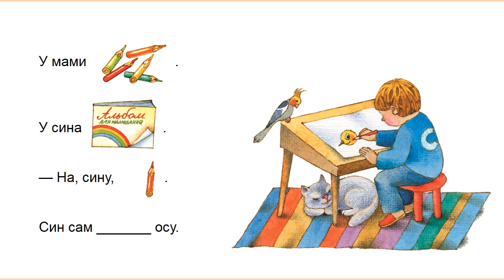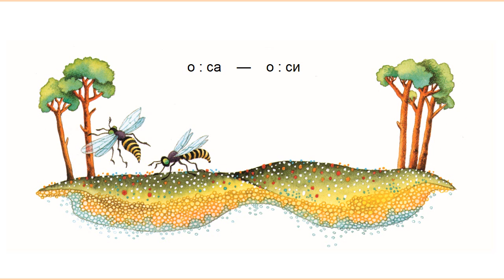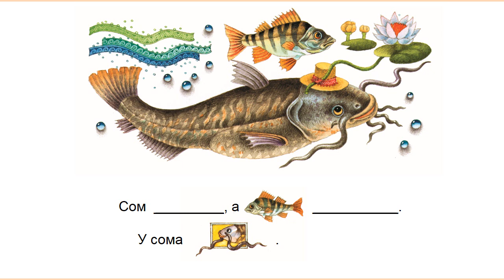С Буква до букви